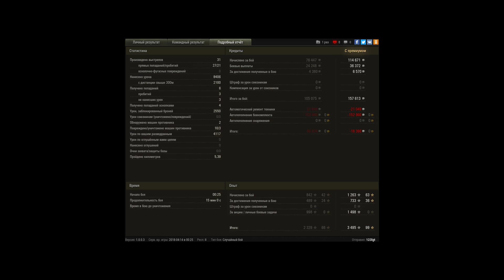430у. всю голду отстрелял )